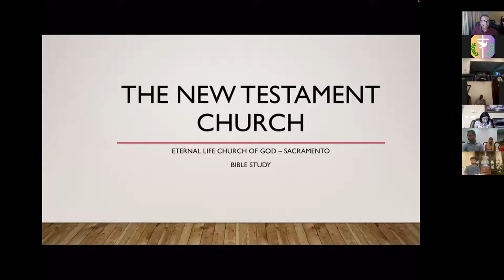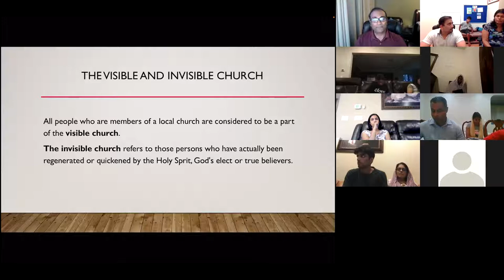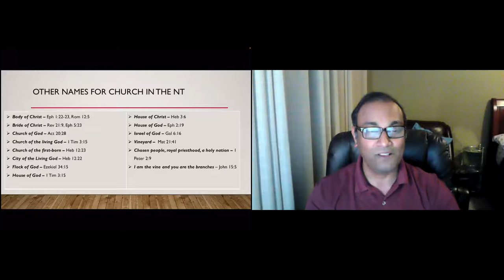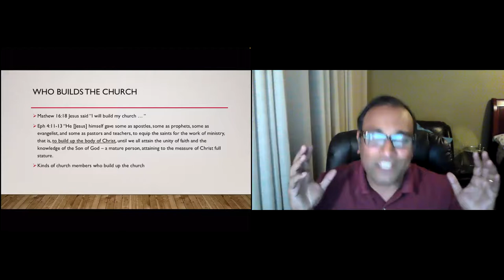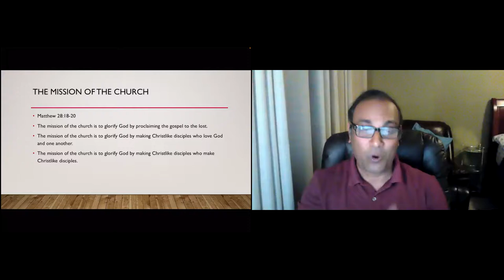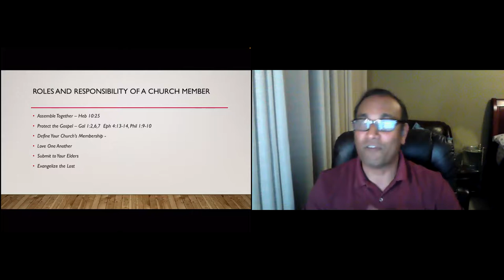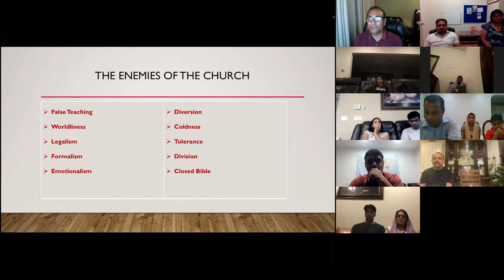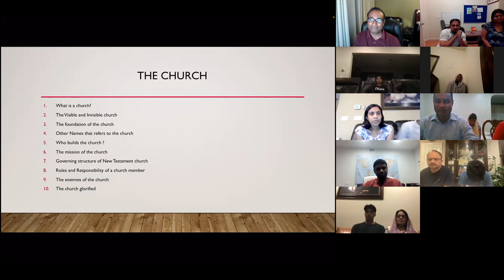The New Testament Church